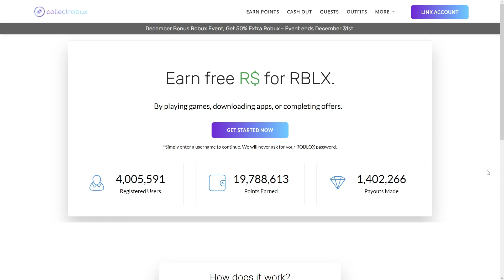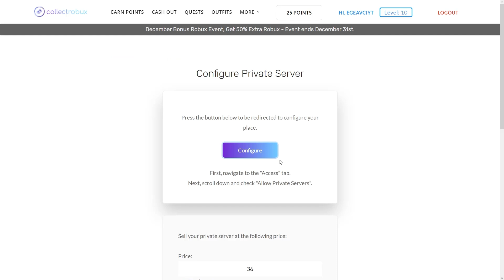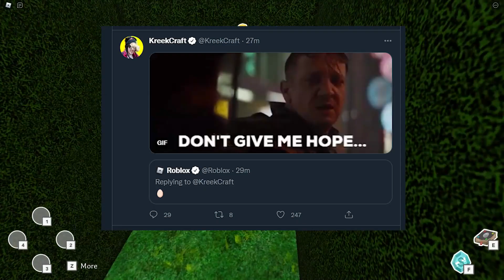Egg Hunt 2022 Mi GELİYORR!? | Roblox Egg Hunt 2022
Özel kod:EgeAvciTo2022